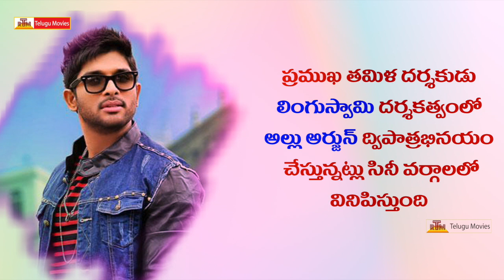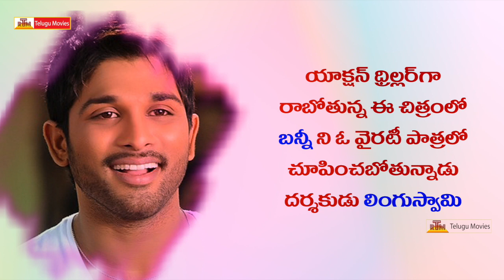Allu Arjun as Villain || Latest Movie Updates